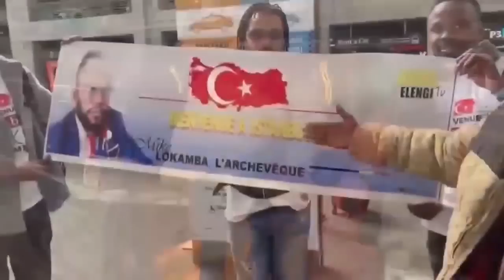FALLY IPUPA EN DANGER APRÈS SON MESSAGE DE SOUTIEN EPELISI MOTO NDENGE ABENGI FERRÉ GOLA HERVÉ